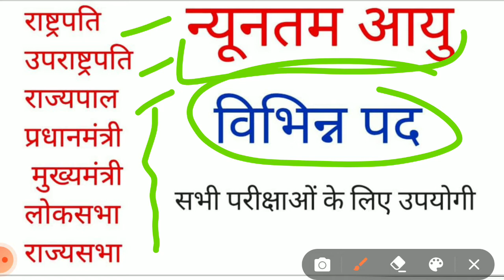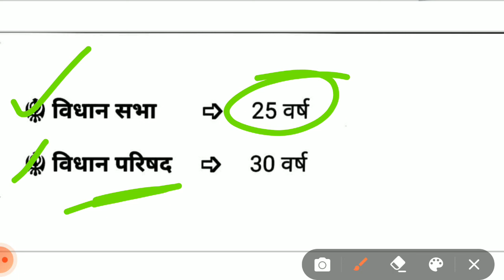Chunav ke liye nyuntam aayu/Rashtrapati/Pradhanmantri/mukhymantri/rajyapal/lok sabha/ rajyasabha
doston humne is video mein chunav ke liye  aayu jaise ki vidhanshabha Rashtrapati upRashtrapati Pradhanmantri Loksabha rajyasabha vidhansabh